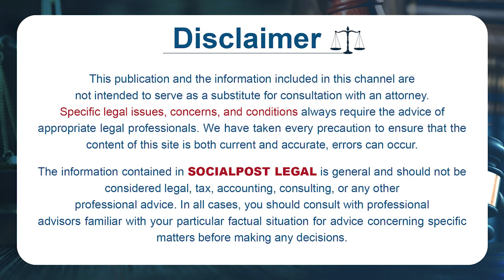Legal Advice On Double Registration Problems | Advocate Allam Nagaraju | Law Tips | SocialPost Legal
Legal Advice On Double Registration Problems | Double Registration of Land | Required Documents For Double Property Registration | Advocate Allam Nagaraju | SocialPost Legal